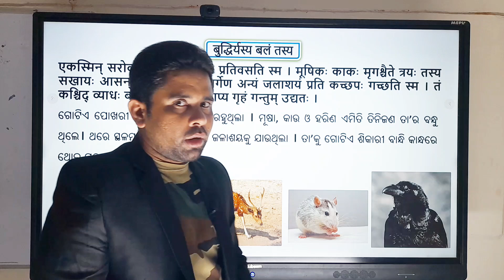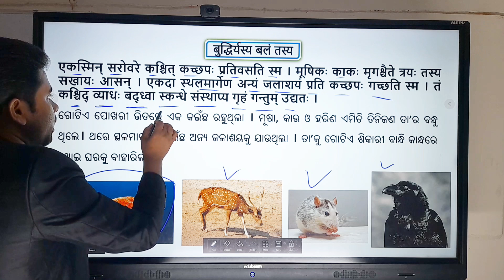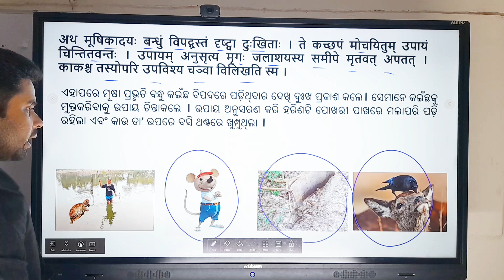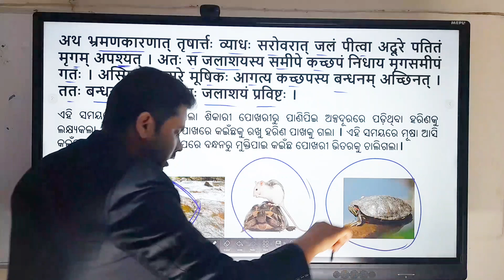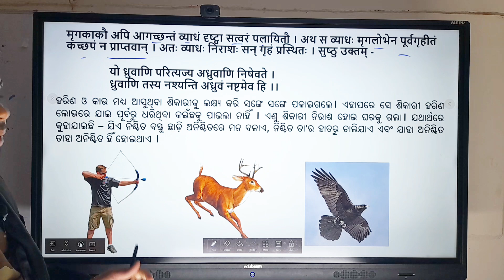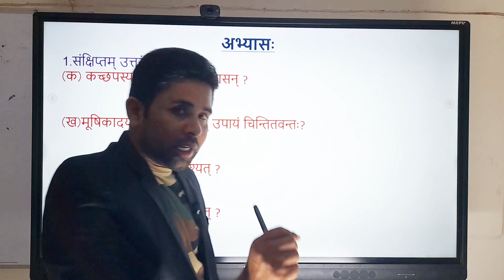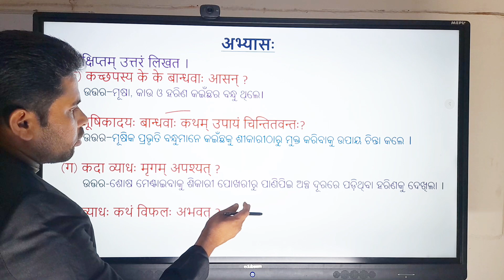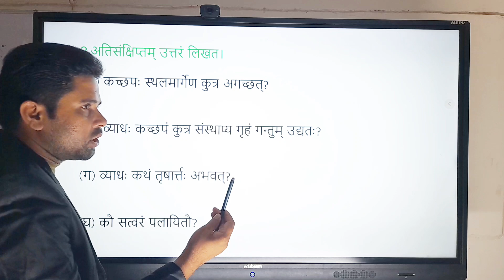ବୁଦ୍ଧିର୍ଯସ୍ୟ ବଳଂ ତସ୍ୟ // 10th Class Sanskrit Anuchheda 3 //10th Sanskrit Anuchheda 3 Question Answer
Welcome to Amarendra Academy.

Dear Viewers,

      This channel Provides Educational Videos for Students & others. We always recommend genuine solutions to students, hence the students loved us. We provide solutions of English, Hindi, Computer(💻) , G. K, Quiz & Other knowledgeable educational videos.❤

🔴⏩Our Services :👇
1- CBSE Solutions
2- BSE Solutions
3- Sanskrit/Hindi Solutions
4- Summary of English Topics (Short & Detailed)
5- Computer Solutions (Holy Faith)
6- Extra Question and answer of Class- 9 & Class - 10
7- Motivational Quotes Videos
8- Competitive Quizzes (MCQ Videos)
9- Other Knowledgeable Educational Videos
10- mcq of class 10 for board exam.

☑ Also visit👇🔥🔥

Important Videos. Must watch!

🔴 Class-10 Solutions (English & Hindi)

🔴Computer (Class-7)

🔴Class-9 Solutions (English & Hindi)

🔴Child Development & Pedagogy (for OTET, OSSTET, STET, CTET, KVS, NVS, DSSSB, DAV, CT, B. ED etc.)

🔴Odia Corner

        ⏩⏩⏩⏩Must Watch👇⏪⏪⏪⏪

⏹Part-1 (A Letter to God)

⏹ Vegetables name in english to odia

⏹The tale of the Custard the Dragon

madam rides the bus class 10 English question answer of chapter3
madam rides the bus solutions
madam rides the bus class
English Grammar
grammar mistakes
error in english grammar
identify the errors in english grammar
opsc question English grammar
class 10 English
English solution
solution of English, ncert solutions, cbse solutions,top 10 question, important question for cbse exam 2021,how to crack 10th exam 2021, tips to crack 10th exam, top secret tips to pass in 10th class, how to study English, oas, OAVS, KVS, TGT, English Grammar for all Competitive exam, grammar mistakes correction, correction in sentence of Grammartical mistakes,grammar for kvs, grammar for oas, grammar for NVS, grammar for sssb, basic grammar, spelling correction in english grammar.